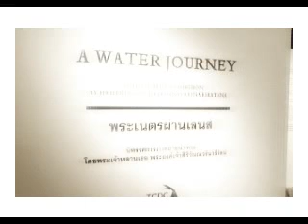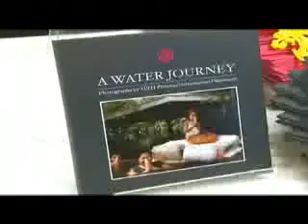นิทรรศการ "พระเนตรผ่านเลนส์"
นิทรรศการ "พระเนตรผ่านเลนส์"โดยพระเจ้าหลานเธอ พระองค์เจ้าสิริวัณณวรีนารีรัตน์
ข่าวพระราชสำนัก ข่าวภาคค่ำ 10พ.ย.2555